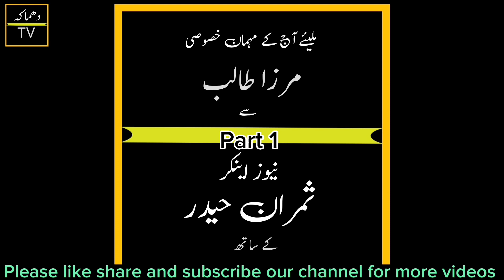Dhamaka Tv Ajoba Talk show with Mirza Talib|Part 1 || Qasim's Vlogging Life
Part 2 will be uploaded soon that will be more interesting and entertaining

Dear Friends you will find videos at my channel about Traveling Vlogs, Fun and Food